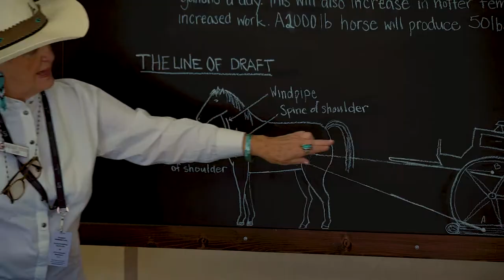Calgary Stampede | Draft Horse Town 2019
Show case of the 2019 Calgary Stampede at Draft Horse Town. Shot by Nigel Goodwin, Edited by Tyler Skrabek.